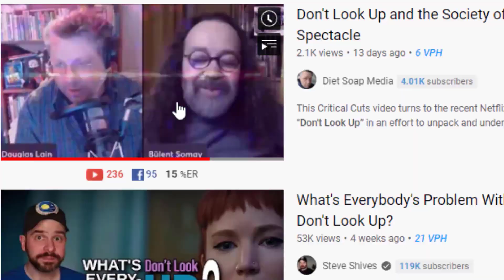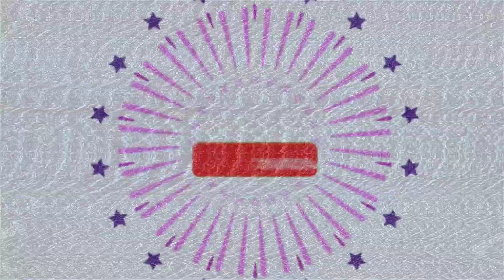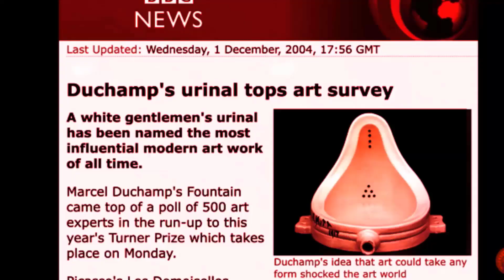Are NFTs Revolutionary? (Summary of Society of the Spectacle, Chapter Eight)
This critical cuts video continues our Society of the Spectacle Summary series. Guy Debord’s 1967 book “Society of the Spectacle” is massively influential if perhaps largely misunderstood or misread.
In the previous video, we examined the movie Don’t Look Up in order to illustrate Debord’s claim that capitalism is driving us crazy. In this video, we take up the penultimate chapter in Debord’s book, a chapter entitled “Negation and Consumption Within Culture” to see what kind of culture and art a mad citizenry creates or consumes.